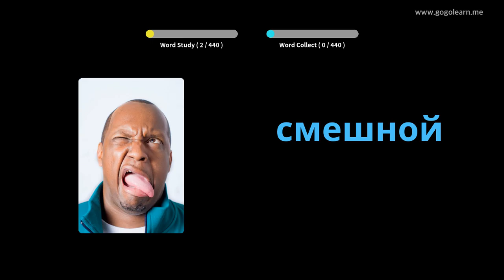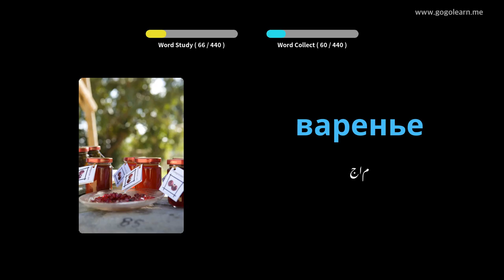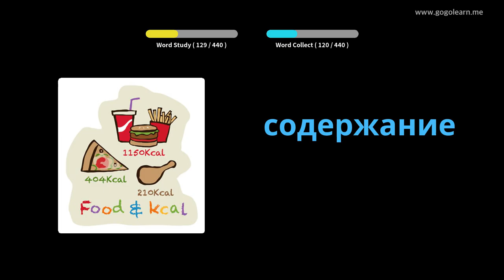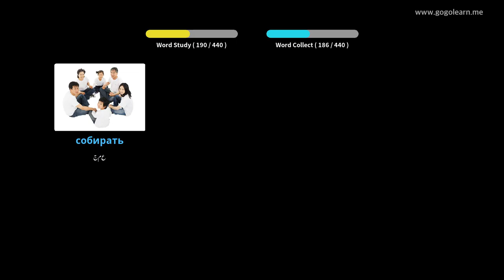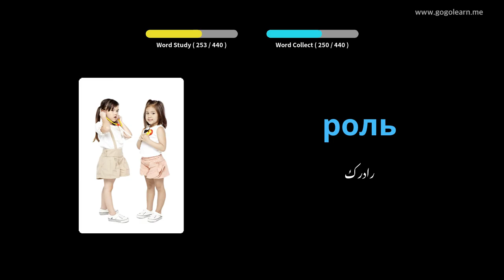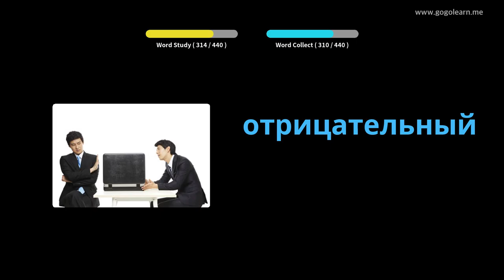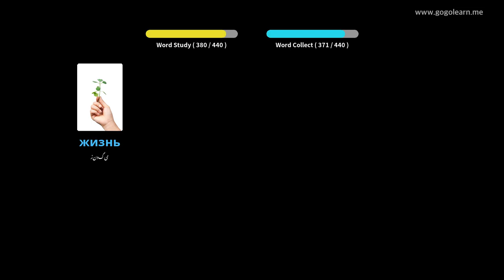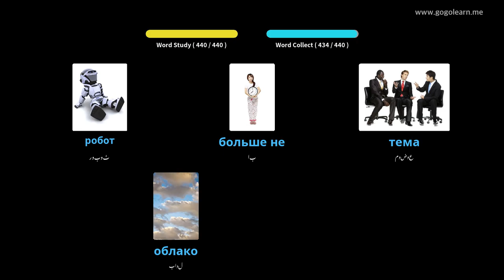روسی الفاظ سیکنڈری اسکول 3 | Golearn